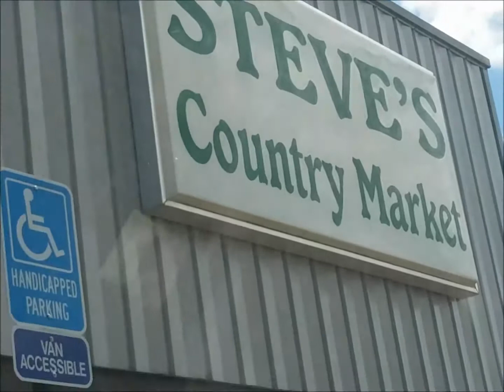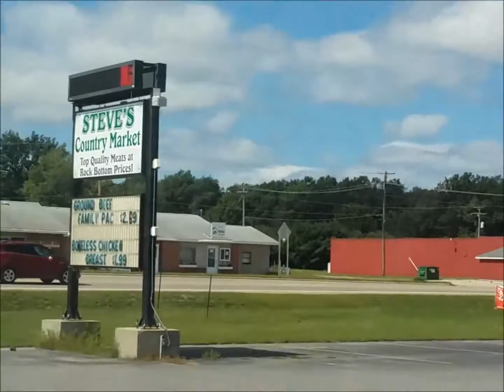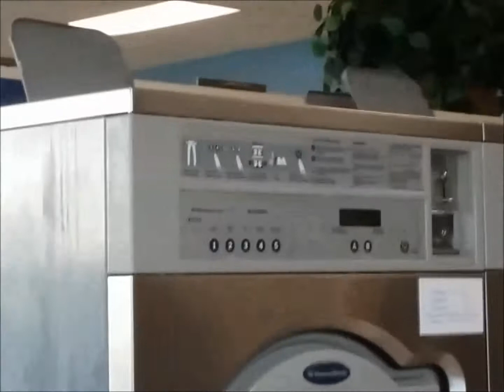August 28, 2016 Daily Vlog #971